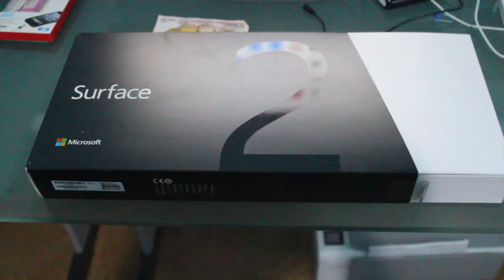Surface 2 Unboxing | iTechMania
Veloce Unboxing del Surface 2 rt di Microsoft e della nuova Cover Touch 2, nei prossimi giorni Recensione completa.